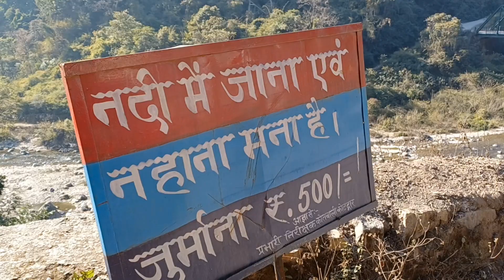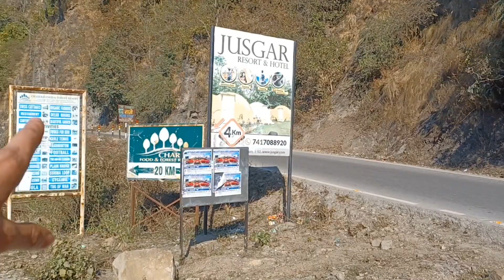village life sabse best ❤️dailyvlog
viral video
viral video
trending
karan rana vlogs
viral kaise kare vlog
vlog ko kaise viral kare
youtube video
2023 viral video
2023 ka video kaise viral kar
Mummy Ko bohot Gussa Aagya 😲 Piyush Pe
accident
song
youtube channel kaise banaye
sandeep maheshwari
podcast
motivational videos
income
ludo
vlogs dog
Purane Din Yaad Aagye 😲
Tbiyat Kharab Hai 😅 But Cake Cut Krna hai